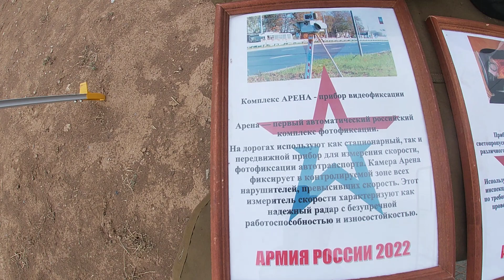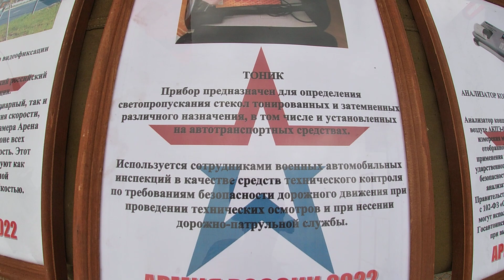FORD TRANSIT FDD "ВАИ" Военная автоинспекция / Форум «Армия-2022»